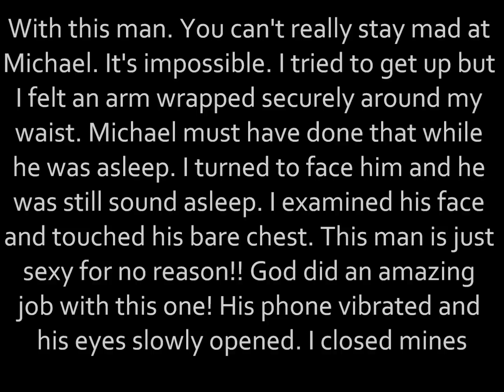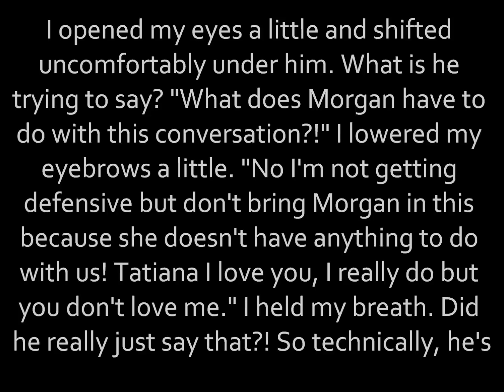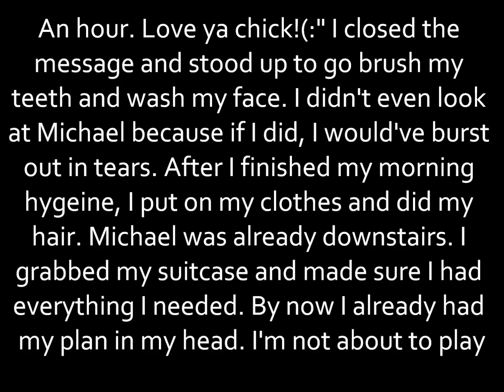MJ Fantasy Gotta Be Your Man part 17